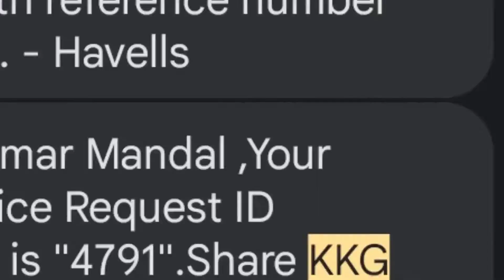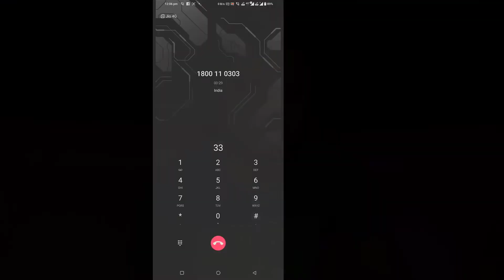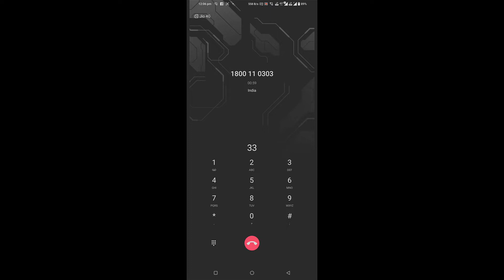Havells Company Cheat Of Customer || Customer is Everytime Harresment 😡😡 Full Exposed live - proof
MY EQUIPMENTS :
Camera Canon 200D Mark 2
2nd Camera Nikon Coolpix B500
50mm Lens